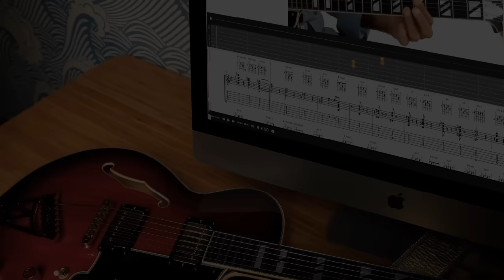This is the Best Drive Pedal At This Price (And It's Not Even Close) - The Joyo Baatsin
Ok, so I didn't know what to expect from this pedal. Turns out it is all Analog, and to be honest, I can't think of another pedal in this price range that comes close?

get my lesson tabs and backing tracks here